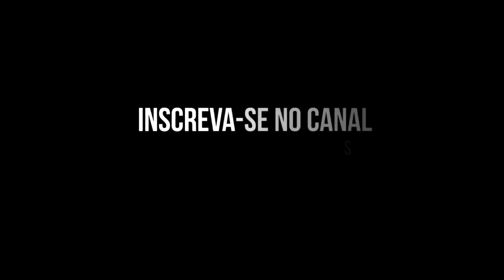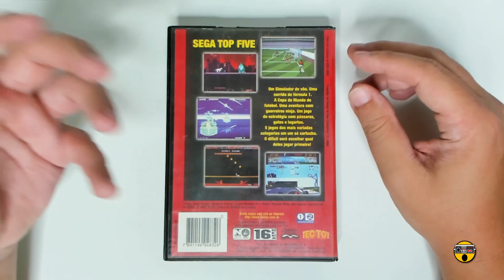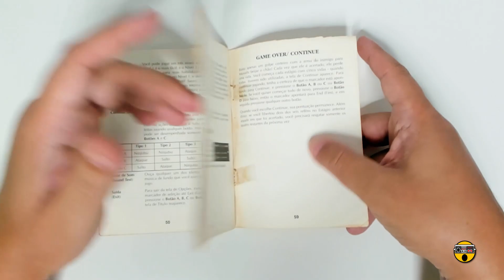A PIOR COLETÂNEA do MEGA DRIVE!?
Sega Top Five é uma coletânea oficial de jogos do nosso querido Mega Drive, lançada em 1997 pela Sega e também a TecToy disponibilizou no Brasil. Mas se trata de um bom cartucho ou é mesmo uma coletânea fraca ou ruim de jogos? Neste review nostálgico, você irá descobrir e conferir todos os detalhes! Bora pro vídeo!

. REVIEW CARTUCHO SEGA TOP FIVE do MEGA DRIVE

| GAMES|